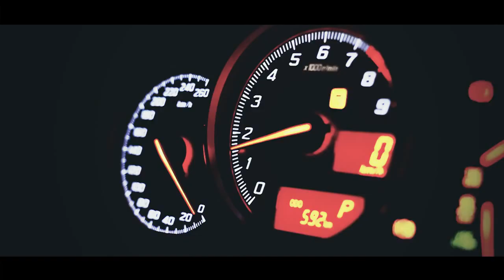Buddyclub Racing Spec Condenser II promotion video (Eng)